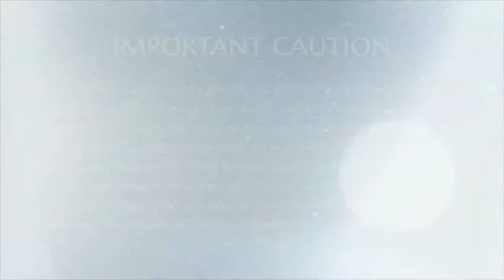Cosmic Dance of Mahakali || Part 3 || Shivoham || 29 Dec 2014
Name of Convention: Shivoham
Venue: Siem Reap, Cambodia
Date: 29 December 2014
Title: Cosmic Dance of Mahakali (Part 3)

The Supreme Pontiff of Hinduism Jagatguru Mahasannidhanam His Divine Holiness Nithyananda Paramashivam (HDH) takes the delegates throught this Shivoham program (29 December 2014) which is an intense energy process. HDH Bhagavan Sri Nithyananda Paramashivam initiates all delegates. The enlightened Master invokes Mahakali, with her cosmic dance. Intensity and auspiciousness is Kali's uniqueness.